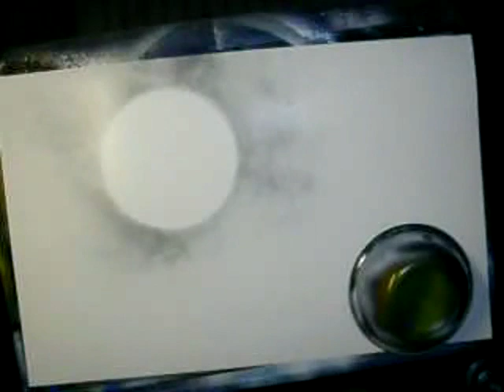SUMERIAN PLANET mpeg4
The Sumerians. Chance's are you've never heard of them. here's a quick way to describe who these "people" were; We as humans went from living in cave's and dragging our women around by the hair to building Pyramids and magnificent cities. well the Sumerians were the people who brought us the technology. the "missing link" you might say don't believe it? Google 'the Sumerian Tablet'  and come to your own conclusion. What really going on?